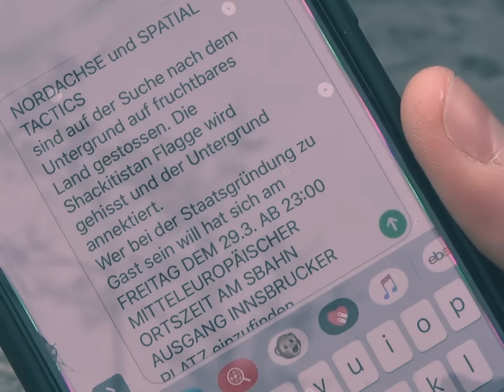Shacke One - Shackitistan ► prod. Achim Funk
24.04. Nürnberg / Z-Bau
25.04. Zürich / Exil
26.04. Wien / Werk
27.04. München / H39 (Feierwerk)
02.05. Leipzig / Distillery
03.05. Essen / Hotel Shanghai
09.05. Hannover / Bei Chez Heinz
10.05. Hamburg / Uebel & Gefährlich
11.05. Bremen / tower
17.05. Mannheim / Alte Feuerwache
18.05. Stuttgart / Club CANN
25.05 Köln / cbe
31.05. Berlin / Festsaal Kreuzberg

Ein großes Dankeschön an Spatial Tactics, dem Humboldthain Club & an Mr. X für das Video!!